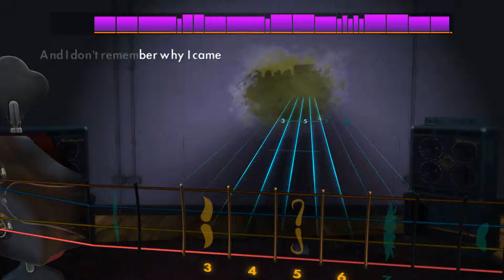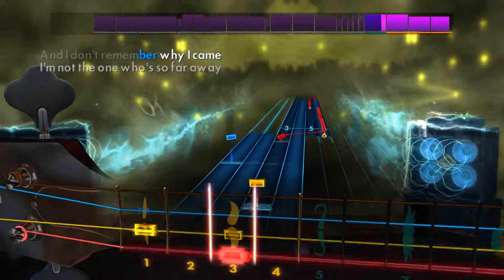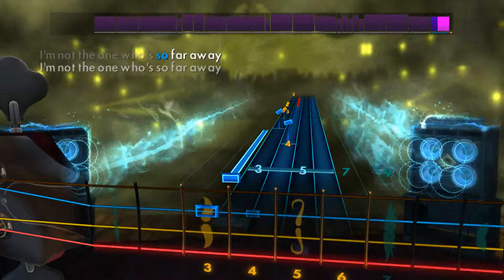Voodoo - Godsmack Bass